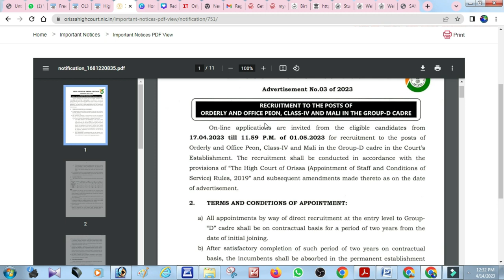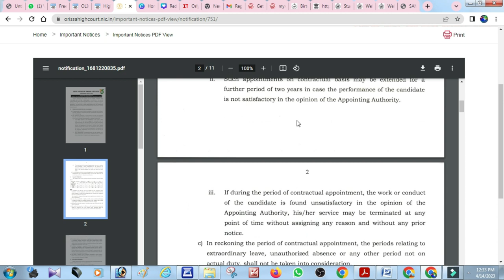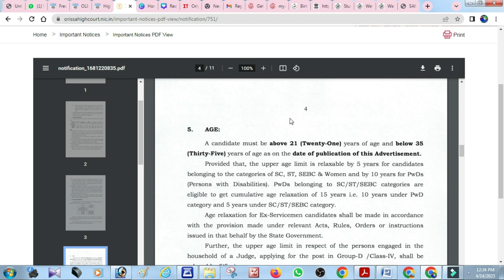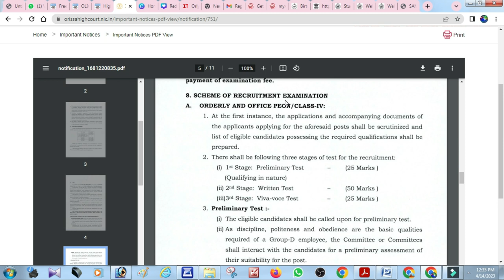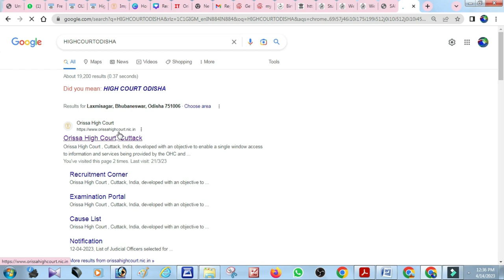ODISHA HIGH COURT CUTTACK , MALI ,PEON & CLASS VI 84 POST 2023 , 8TH PASS GOVERNMENT JOB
Brief Information: The High Court of Orissa has Announced Notification for the recruitment of Mali, Class IV & Other Vacancy. Those Candidates who are interested in the vacancy details & completed all eligibility criteria can read the Notification & Apply Online.
Minimum Age Limit: Above 21 Years
Maximum Age Limit: Below 35 Years
Age Relaxation is Applicable as per rules